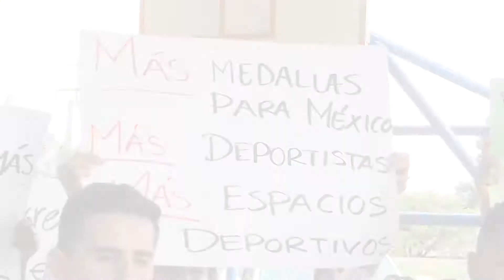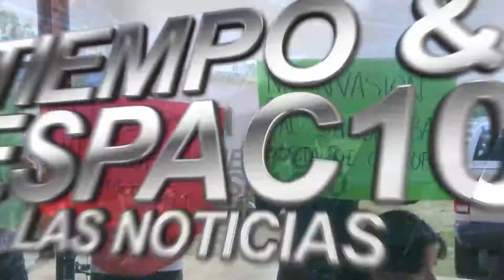PRÓXIMA ADMINISTRACIÓN MUNICIPAL ANALIZARÁ LA CONTINUIDAD DEL RESTAURANTE EN EL PARQUE SAHUATOBA